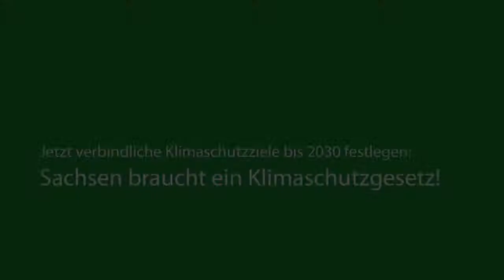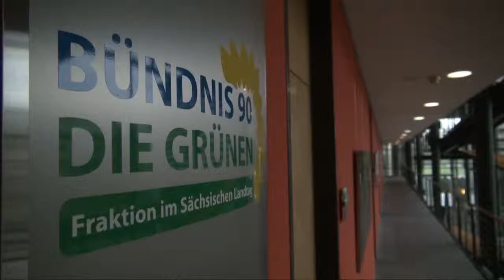Sachsen braucht ein Klimaschutzgesetz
Sachsens GRÜNE wollen neue Richtlinien für den Klimaschutz im Freistaat. Johannes Lichdi stellt Eckpfeiler eines neuen Klimaschutzgesetzes vor.